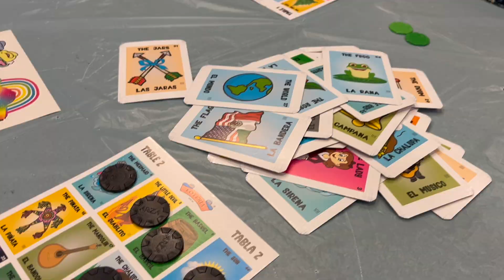Oside USD in One Minute en español - Celebrando la herencia hispana - 10 de oct., 2024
Los estudiantes de Libby Elementary school celebraron el Mes de la Herencia Hispana.